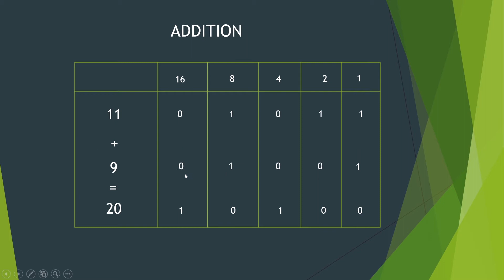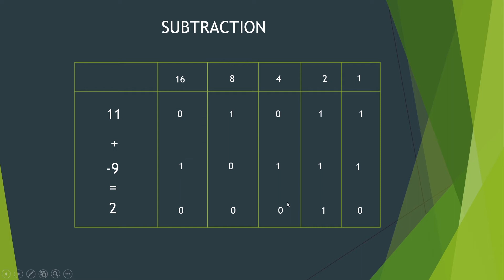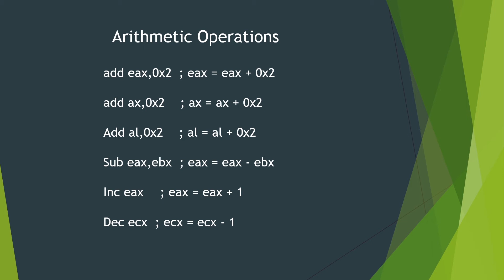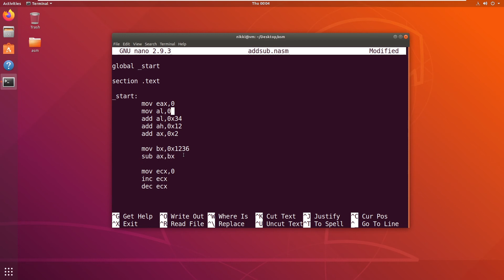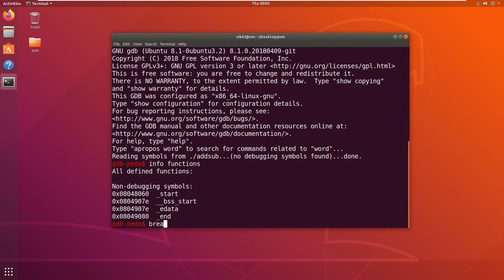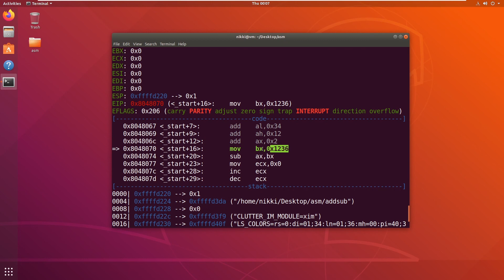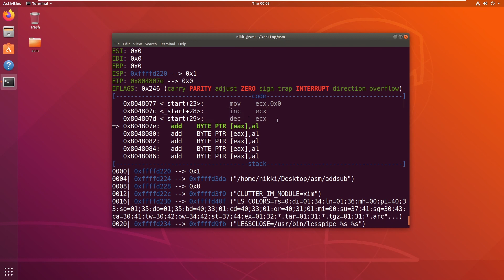x86 Assembly and Shellcoding - 23 Addition & Subtraction